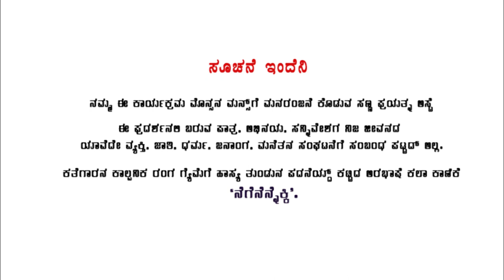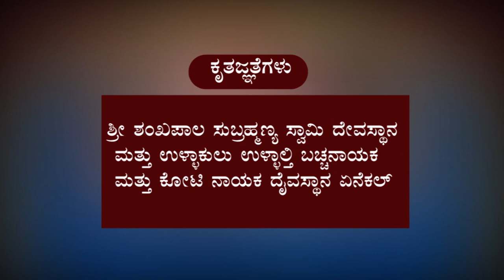|| AREBASHE || NEGE NENNEKKI || COMEDY DRAMA || EPISODE |3| ||KALAMAYE || SENIOR TV||SUDHEER YENEKAL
Nege Nennekki Episode -3.
Nege Nennekki Arebashe Drama